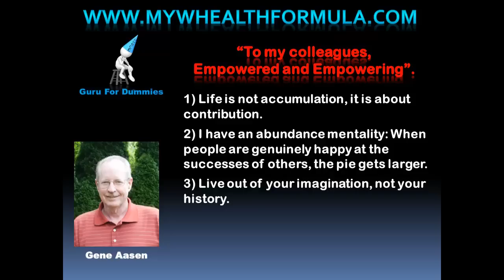Stephen Covey Quotes - My 10 Favorite Stephen Covey Quotes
In Stephen Covey Quotes - My 10 Favorite Stephen Covey Quotes Today I want to acknowledge one of the true Gurus of personal development who passed away last year, Steven Covey. He's probably best known for his classic book, "The 7 Habits of Highly Effective People" that has impacted and influenced leaders throughout the world. To me the essence of Steven Covey is captured in his dedication of the book where he writes "To my Colleagues, Empowered and Empowering".

That is so powerful to me because it says that he is a part of this dynamic existence whereby he is being empowered by his relationships and interactions with others, while at the same time he is passing on what he has been given, thereby empowering others. To me that is the foundation of a successful business and a successful life. Helping ourselves by helping others and the rather illogical concept that in order to keep what we have, we have to give it away!

This leads into one of my favorite quotes from Stephen Covey which is:

1) Life is not accumulation, it is about contribution.

Just imagine if you were the only person on earth right now. You could have everything in the world but you wouldn't have anyone to share it with. How happy would you be. I know I sure wouldn't be happy at all. This puts into perspective the true value of material possessions when placed against the value of personal relationships.

Another of my favorite Stephen Covey quotes is:

2) I have an abundance mentality: When people are genuinely happy at the successes of others, the pie gets larger.

When you really take to heart the concept of helping others to get what they want and feel the joy of their success the laws of reciprocity will take over and you will receive that which you are striving for.

And my third favorite Stephen Covey Quote is:

3) Live out of your imagination, not your history.

Good or bad we cannot change what has happened in our past. We should not rest on our laurels, nor should we dwell on our misfortunes because neither one will determine our future. They may have had a bearing on how many obstacles we have to deal with, but they will not determine the outcome of our actions. We need to keep in our minds the picture of who and where we want to be and where we are going, not where we have been.

Here are the next 7 of my favorite quotes:

4) There are three constants in life... change, choice and principles.

5) In the last analysis, what we are communicates far more eloquently than anything we say or do.

6) Trust is the glue of life. It's the most essential ingredient in effective communication. It's the foundational principle that holds all relationships.

7) When you really listen to another person from their point of view, and reflect back to them that understanding, it's like giving them emotional oxygen.

8) The key is not to prioritize what's on your schedule, but to schedule your priorities.

9) Our character is basically a composite of our habits. Because they are consistent, often unconscious patterns, they constantly, daily, express our character.

10) The key is taking responsibility and initiative, deciding what your life is about and prioritizing your life around the most important things.